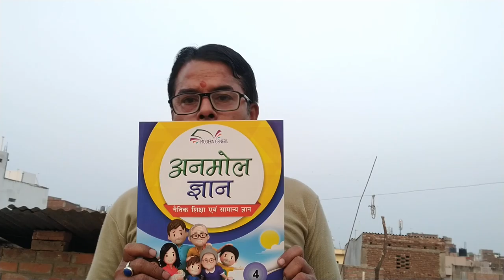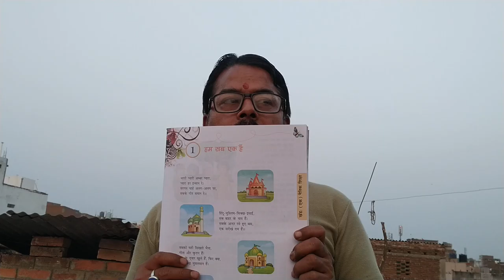Adarsh English School (Nawab Bhadur Road Patna City 8) Anamol Naitik part-4 ka poem learn it (16May)